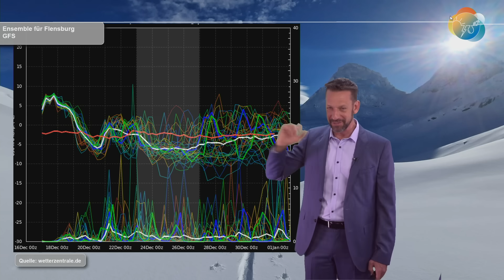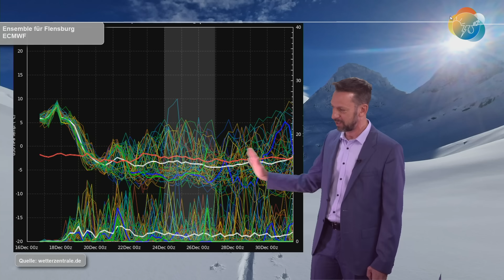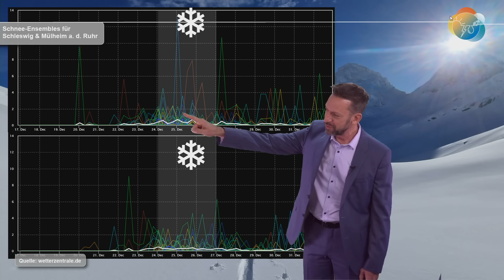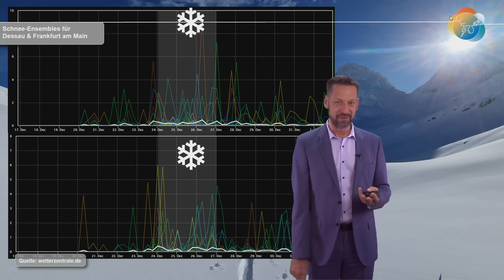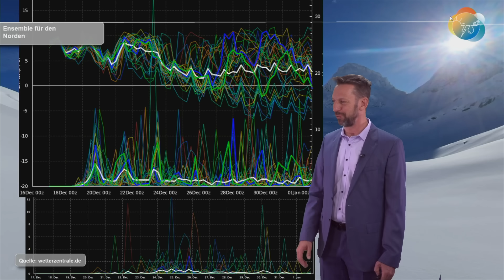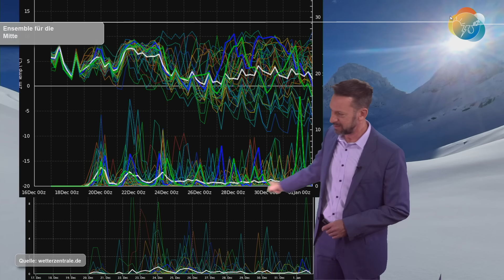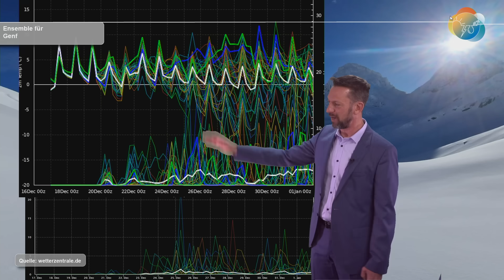Weiße Weihnachten, Sturm davor, Hochwasser danach? Arctic vs. Atlantik. Vorhersage 17.-26.12.2023.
Lange hatte ich mir überlegt, ob ich nicht zu offen mit der Einleitung bin und meine persönliche Erfahrung einbringe. Aber ich halte das für wichtig, weil es immer wieder aufkommt. Es gibt Dinge, die kann man selbst nicht ändern - also rege ich mich nicht drüber auf und nehme es bestenfalls zur Kenntnis. Personen, die mit erfundenen Accounts, erfundenen Aussagen, usw. andere schlechtmachen wollen um selbst besser dazustehen, schaden am meisten sich selbst. Drum bleibe ich lieber NUR beim Wetter ;). Und das ist ja spannend wie selten:
Diese ruhige Phase von jetzt tut mal gut, denn ab Wochenmitte geht es rund. Sturm ist angesagt. Ob es nur ein "schwacher", im Sinne von "normaler" Wintersturm ist oder zum schweren Sturm, vielleicht sogar zum Orkan werden wird, bleibt abzuwarten. Genauso verhält es sich mit den Niederschlagssummen und damit mit der Wiederkehr der Hochwassergefahr. Auch hier gibt es von/bis.
Und dann hätten wir noch die Frage: Weiße Weihnachten ja oder nein? Auch diese Farge wird offen bleiben. Von nix bis alles und Luftmassengrenze ist und bleibt alles drin...

Günther Aigner von @guntheraignerschneeklima3684
war wieder unterwegs und er hat Bilder für uns eingefangen. Im Namen der gesamten Community: Gute Besserung, Günther und bleib fit!